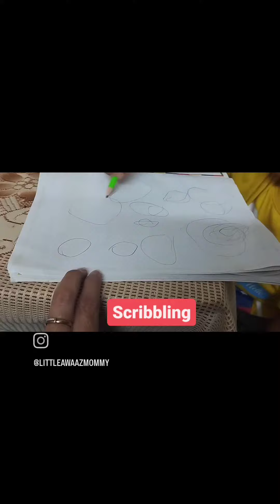importance of pre writing skills